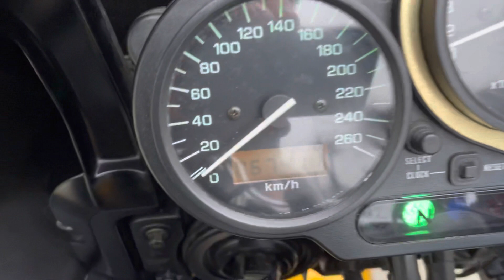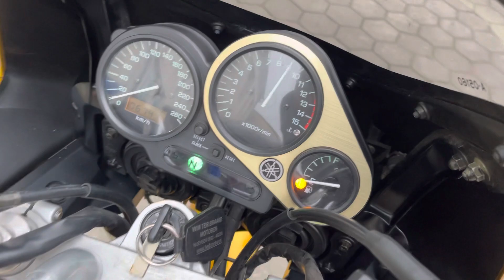Мотоцикл Yamaha Fazer FZ600S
Мотоциклы из Японии и Европы в наличии и на заказ!
Кредит, доставка, отправка ТК в другие регионы

Мотоцикл Yamaha Fazer FZ 600S

Пробег: 67 000 км

Двигатель: 600 см3/ 93 л.с. / Карбюратор 4Т

Жидкостное охлаждение